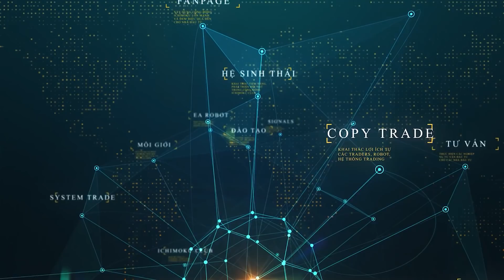Thị trường chứng khoán có đội lái? Lê Quang Trí và Tony BoBo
Khái niệm đội lái chứng khoán đã xuất hiện khá lâu trên thị trường chứng khoán Việt Nam, tuy nhiên để hiểu rõ hơn về vấn đề này chúng ta cần trao đổi với những người có kinh nghiệm lâu năm như anh Lê Quang Trí hiện là Giám đốc khối kinh doanh của CTCP chứng khoán Trí Việt (TVB) và anh Tony BoBo cũng là Giám đốc khối khách hàng công ty chứng khoán KB Việt Nam. Hãy cùng lắng nghe những chia sẻ thật tình của hai anh, nếu có trao đổi hay thắc mắc gì, các bạn có thể comment phía bên dưới video này để chúng tôi giải đáp.

Kênh YouTube chính thức của CTCP Ichimoku Trịnh Phát (ITP.,JSC). Kênh cung cấp thông tin và nhận định về Kinh tế, Tài chính, Chứng khoán, Kinh doanh, Ngoại hối, Tiền tệ, Tiền kỹ thuật số…